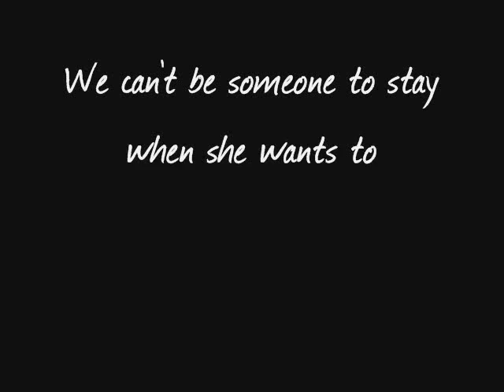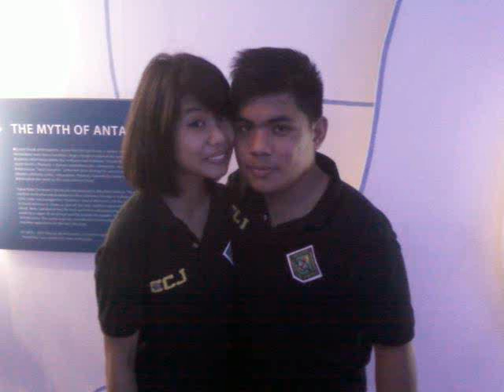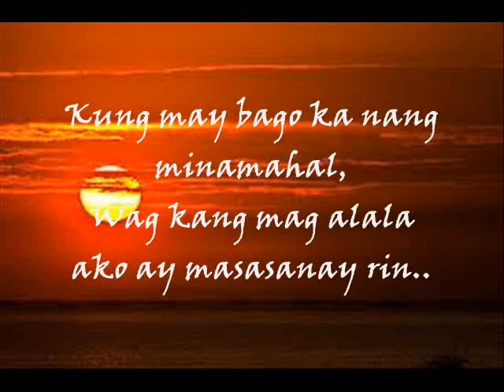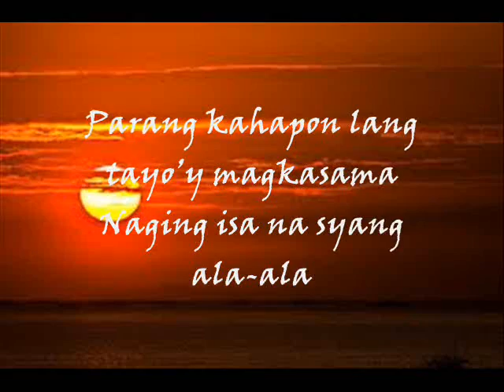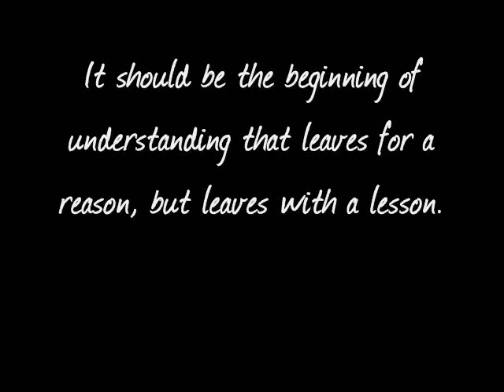Salamat Pusa Iyo